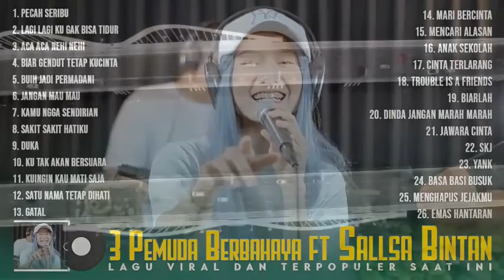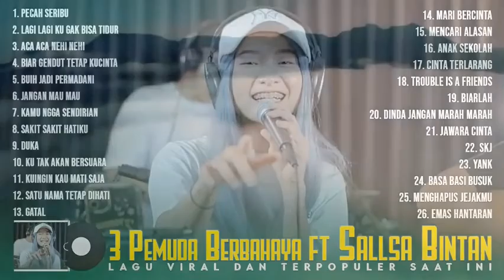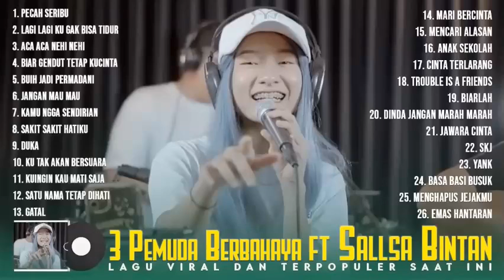TRENDING PECAH SERIBU SALSA BINTAN ft 3 PEMUDA BERBAHAYA FULL ALBUM TERBARU 2022